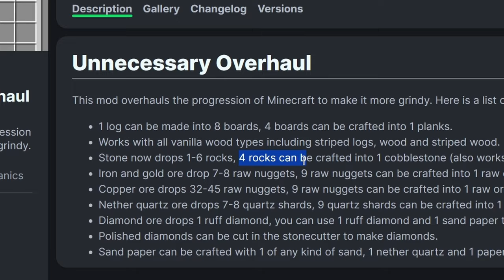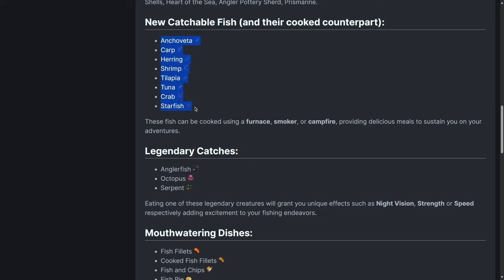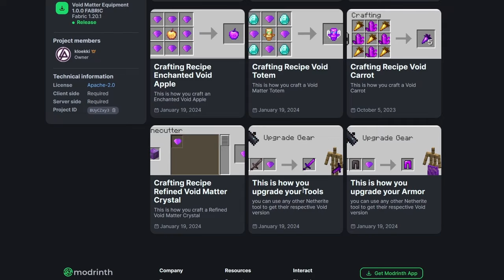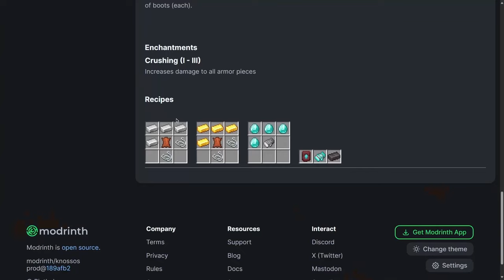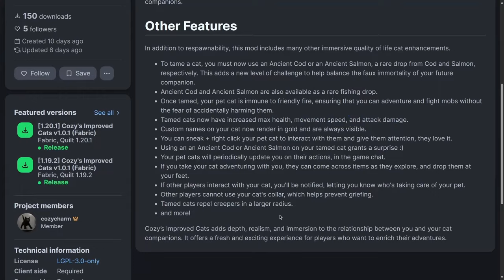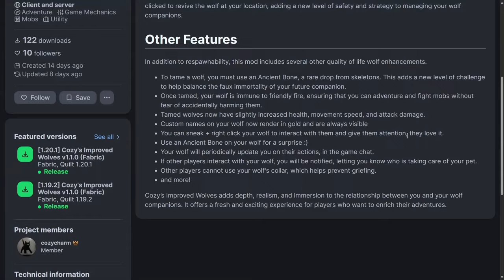✨30 MODS que Debes Probar (Fabric 1.20.X)